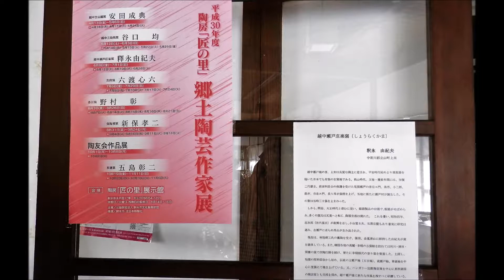180617郷土陶芸作家展越中瀬戸焼庄楽窯釈永由紀夫匠の里2 30